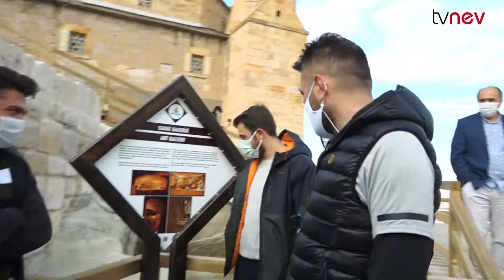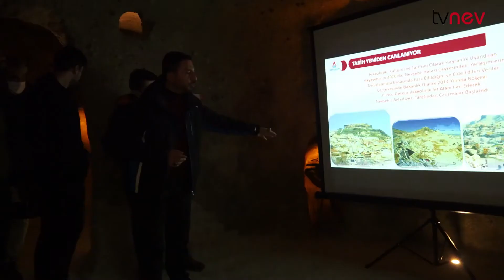SOSYAL MEDYA FENOMENLERİ KAYAŞEHİR KAMP ATEŞİ